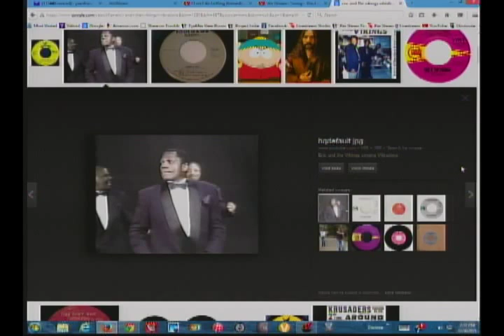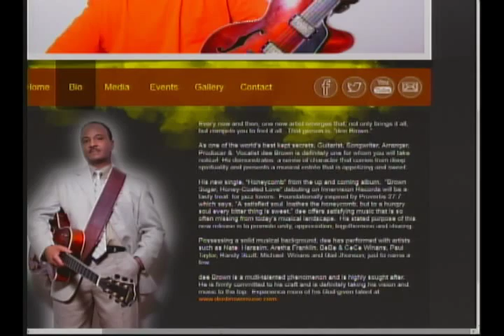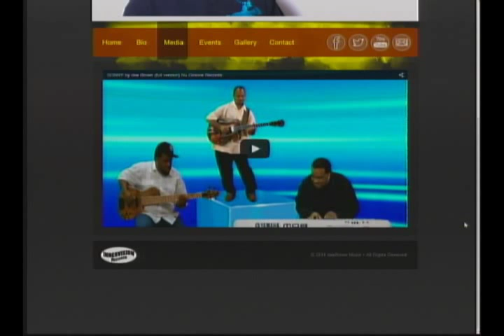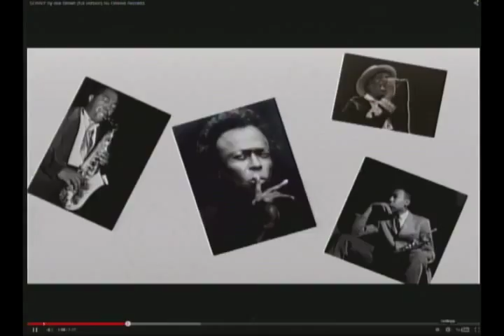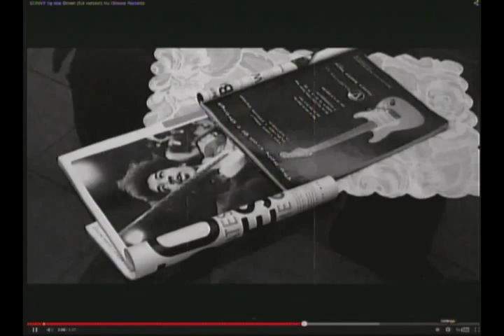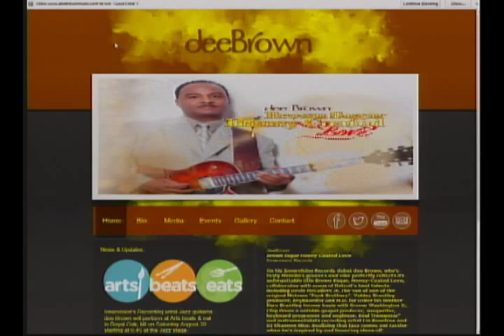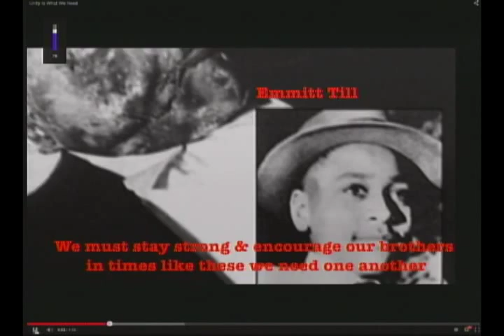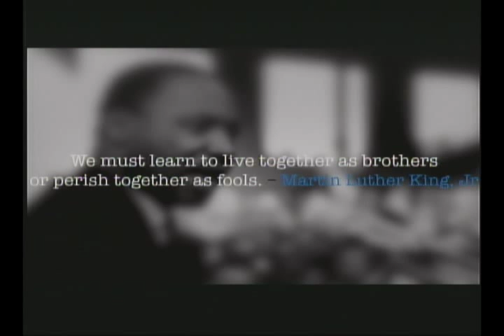Jazz Guitarist/Songwriter/Producer dee Brown Live In Studio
Pax Stereo Live! (Recurring Series): Indie jazz guitarist dee Brown visits and performs live in studio. Hosted by Mario Hemsley and the Morning Coffee Crew; Victor Allen & Meko Williams (Live Broadcast Recorded 01-24-15)